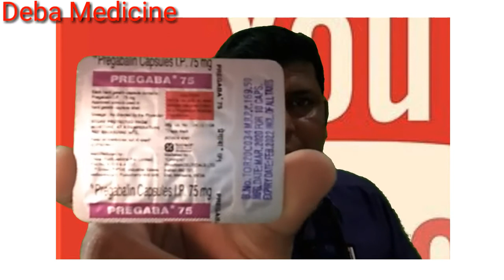Pregaba 75 mg Capsule use and side efffect#2020